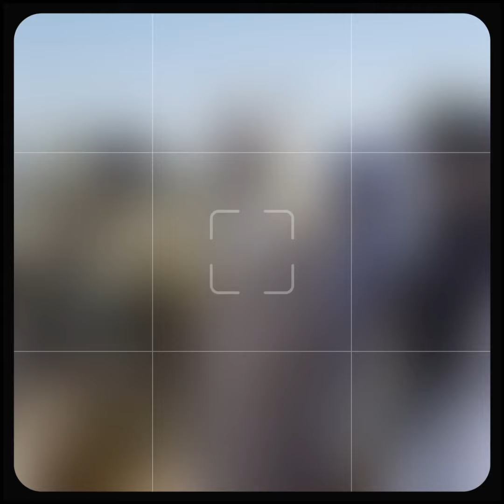Terrible affrontement au Burkina Faso le capitaine Ibrahim Traoré en difficulté